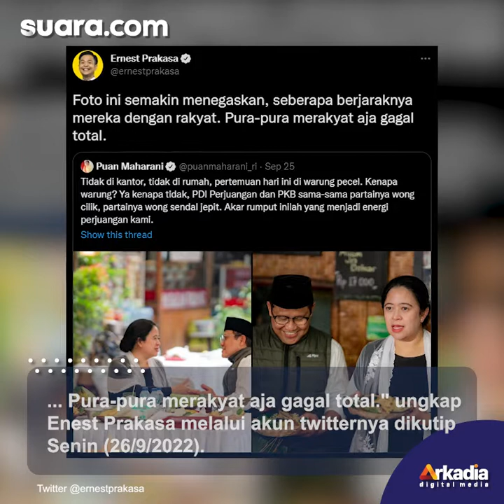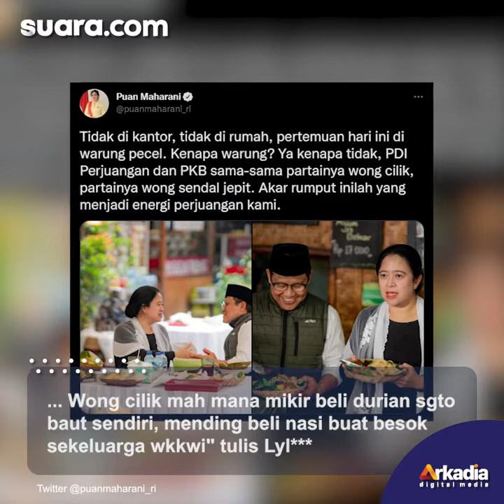Puan Maharani Unggah Foto Makan Pecel Bareng Muhaimin Iskandar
Puan Maharani Unggah Foto Makan Pecel Bareng Muhaimin Iskandar, Ernest Prakasa: Pura-Pura Merakyat Aja Gagal Total

Ketua DPR RI Puan Maharani dan Ketua Umum PKB Muhaimin Iskandar menjadi perbincangan hangat netizen usai keduanya bertemu di warung pecel.

Momen pertemuan kedua tokoh politik itu diabadikan dalam foto dan dibagikan melalui akun twitter Puan Maharani.

Dalam foto tersebut, baik Muhaimin Iskandar maupun Puan Maharani terlihat santai. Keduanya juga nampak begitu akrab.